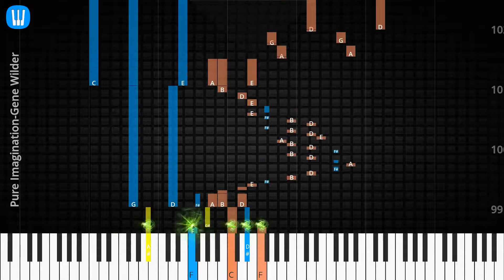🎹Solo & Chord, Pure Imagination, Gene Wilder, Synthesia Piano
♫ Synthesia Piano Tutorial, Solo & Chord: Pure Imagination, Gene Wilder

♫ Gene Wilder Piano Tutorial
♫ Gene Wilder Chord
♫ Gene Wilder Lyrics
♫ Gene Wilder Subtitle
♫ How to play Pure Imagination
♫ Pure Imagination Piano Chords
♫ Pure Imagination Piano Easy
♫ Pure Imagination Piano Difficult
♫ Pure Imagination Piano Cover
♫ Pure Imagination Piano Remix
♫ Pure Imagination Piano Tutorial
♫ Pure Imagination Notes
♫ Pure Imagination Piano Tiles
♫ Pure Imagination Easy Slow
♫ Pure Imagination Academy Piano